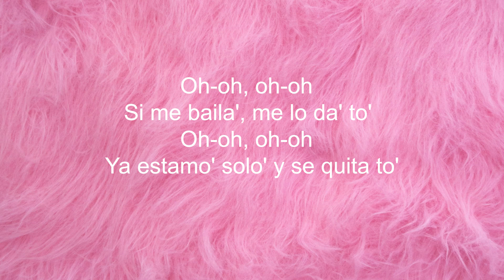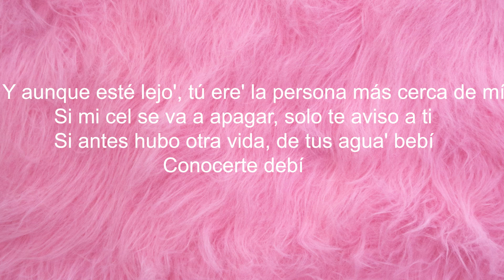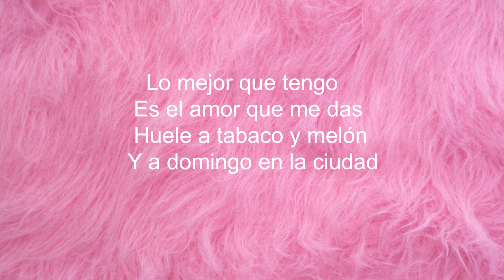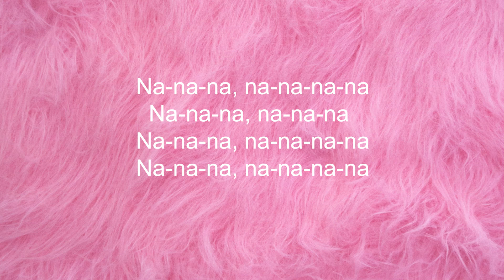ROSALÍA, Rauw Alejandro - BESO (Letra/Lyrics) | Official Music Video